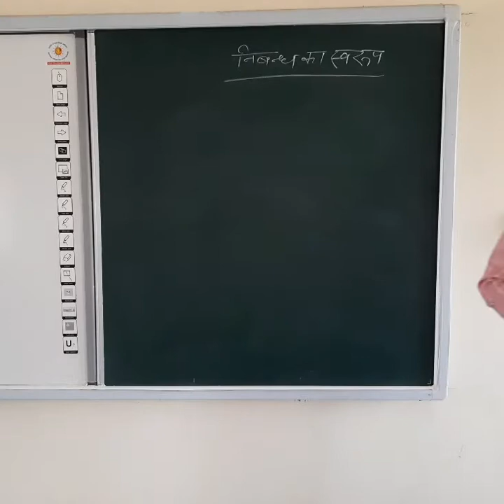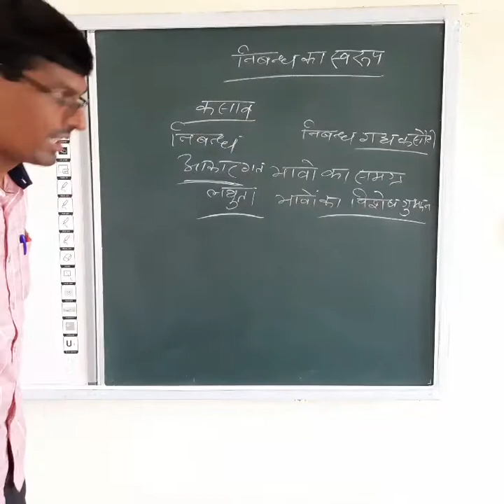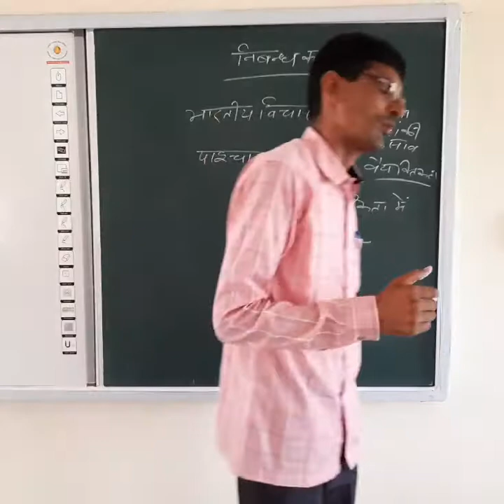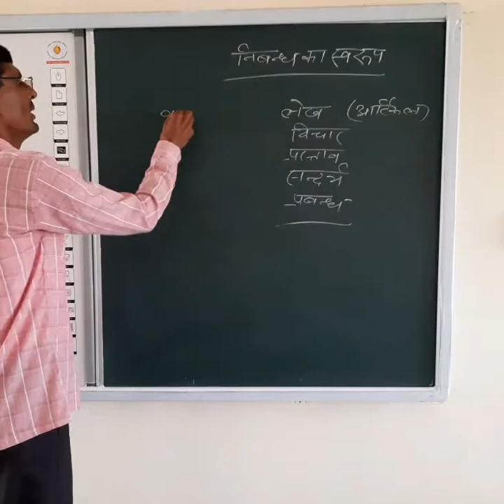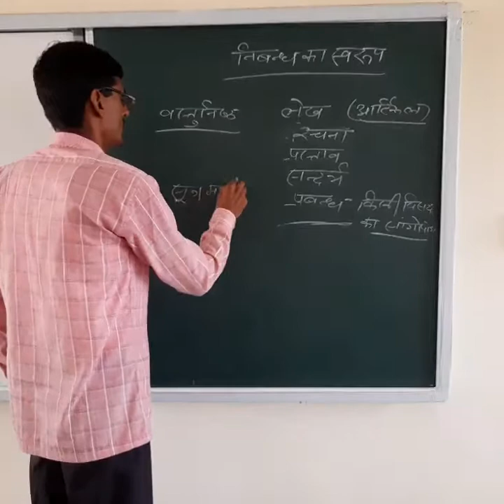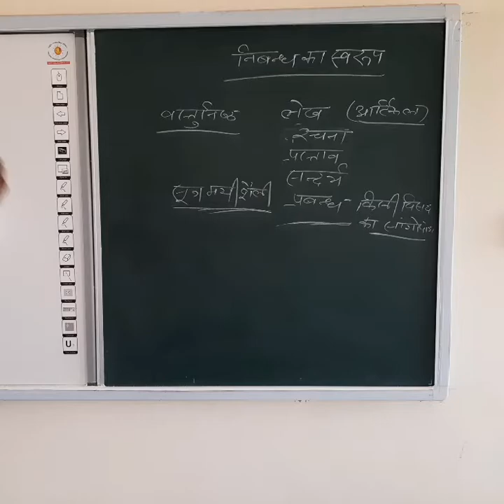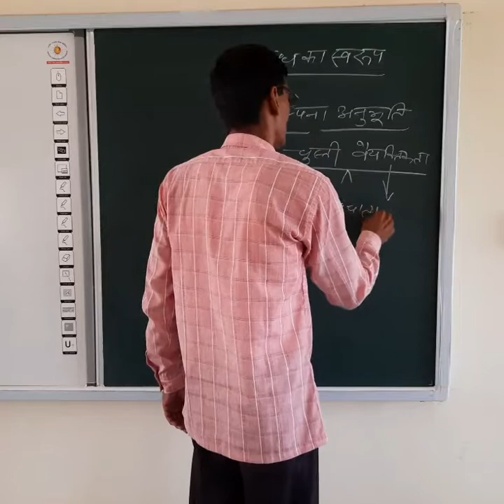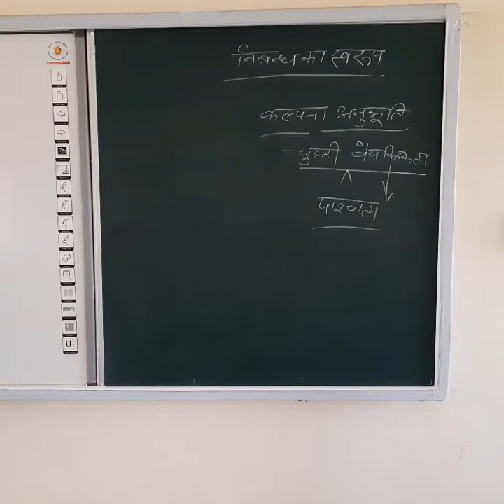niband ka swaroop 2